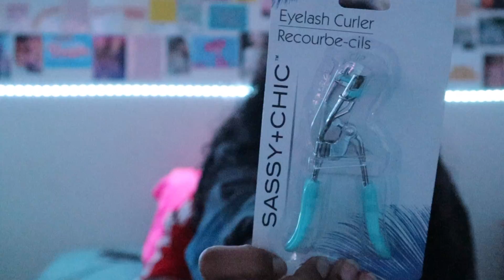what i got for christmas 🎁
this is what i got for christmas and me being sleep deprived.

𝕙 𝕒 𝕧 𝕖 ☽  𝕒 ☽ 𝕘 𝕠 𝕠 𝕕 ☽ 𝕕 𝕒 𝕪 ☽ 𝕏'𝕤